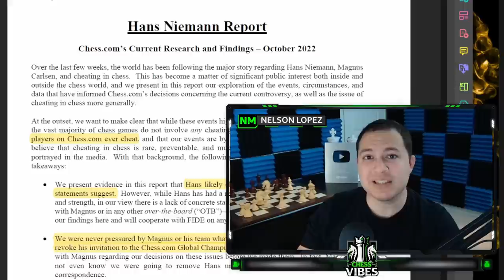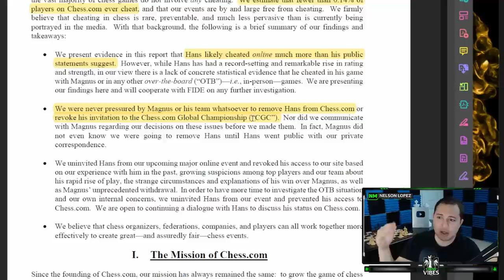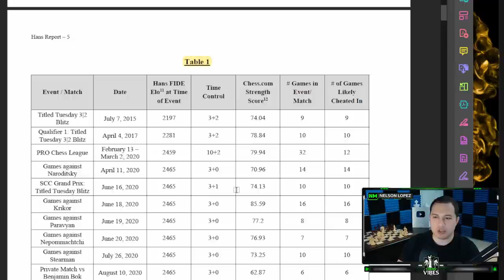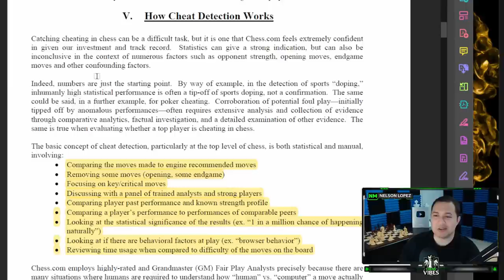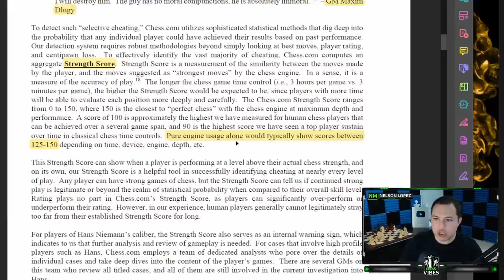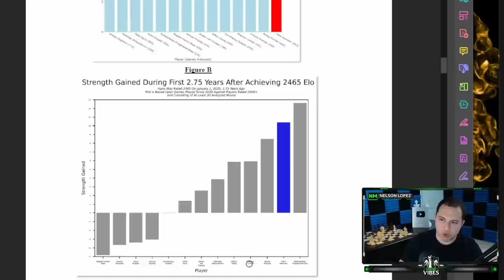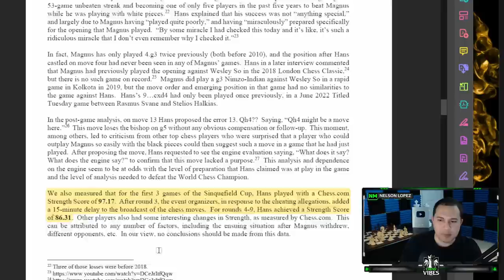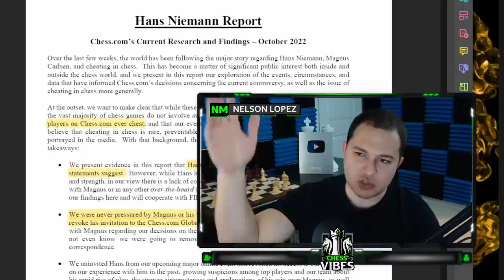Chess.com Releases EPIC CHEATING REPORT - Chess Scandal News Update ❗❗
✅ My Courses! ✅

👕 New Shirts! 👕